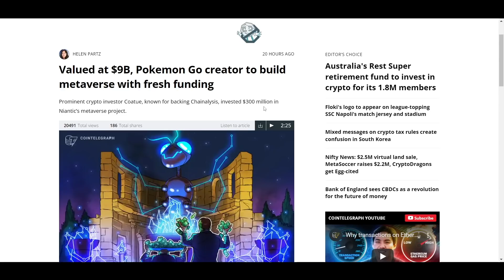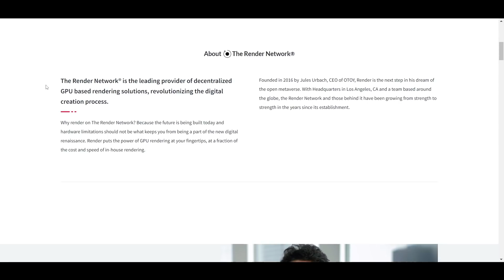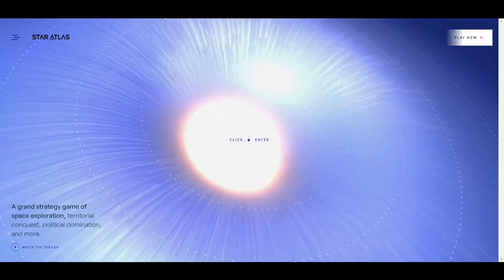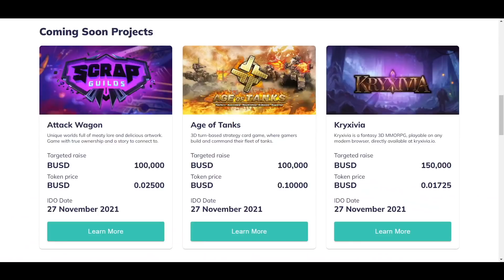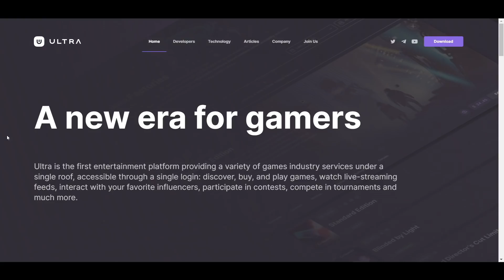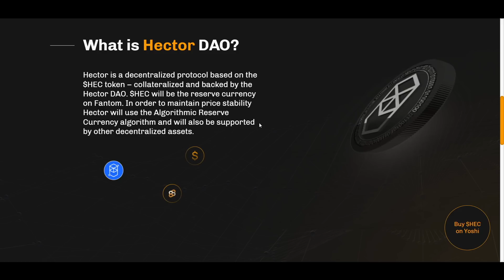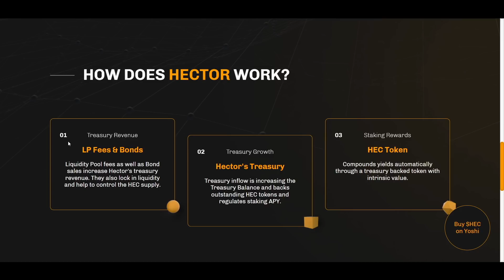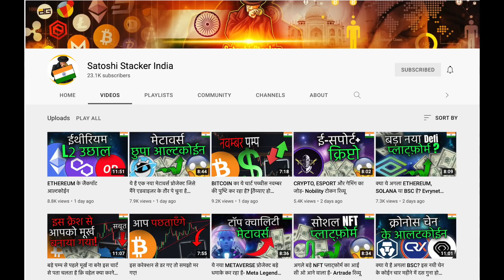सबसे ज़बरदस्त मेटावर्स प्लाट्फ़ोर्म जिनपे ध्यान देना चाहिए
इस विडीओ में हम मेटवर्स के कुछ एक कोईंस के बारे में बात करेंगें

0:00 Intro
0:57 Altcoins
7:03 Hector DAO